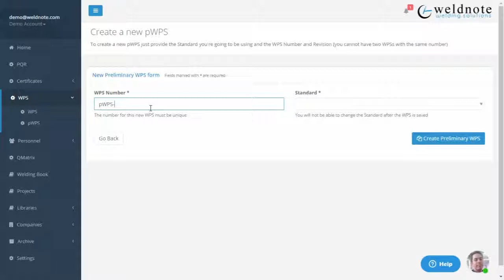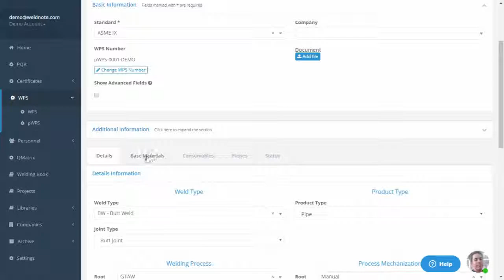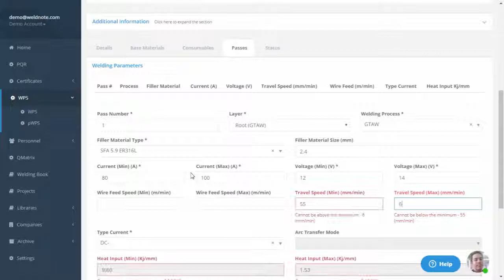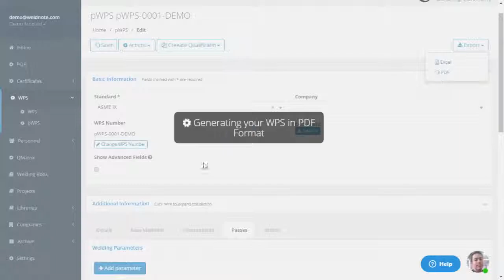Quickly Create pWPS with WeldNote, Welding Management Software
With WeldNote, creating pWPS' is a breeze. If you want to search for other functions go

WeldNote is a Welding Management Software for the creation of WPSs, PQRs and WPQs. Perform weld tracking and monitor weld production. Keep track of welder qualifications and their expiration dates.